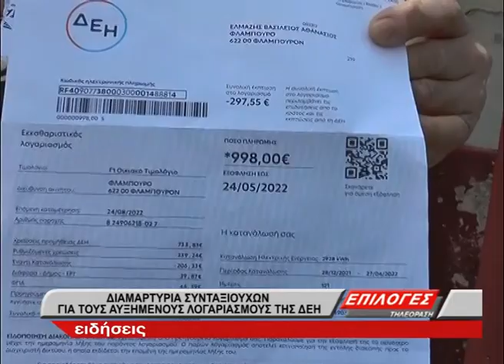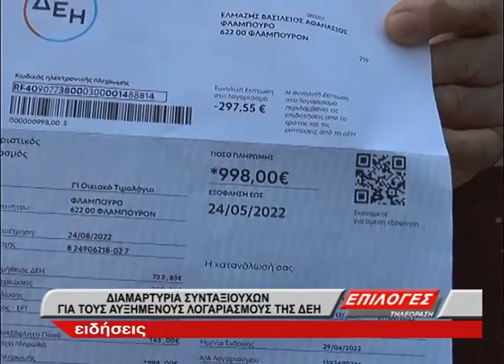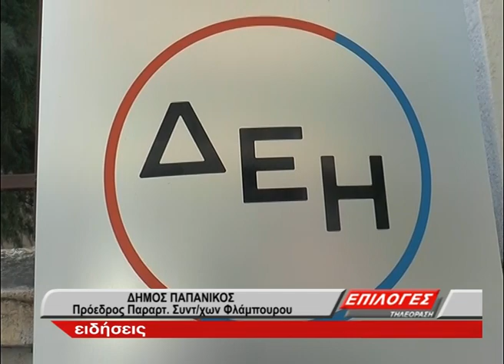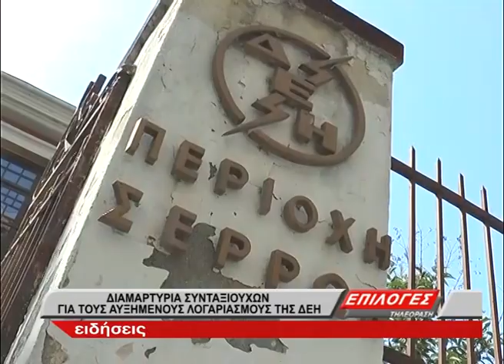Του ήρθε λογαριασμός 814 ευρώ με σύνταξη 604 ευρώ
Διαμαρτυρία πραγματοποίησαν οι εκπρόσωποι του διοικητικού συμβουλίου σωματίου συνταξιούχων ΙΚΑ της περιφέρειας των Σερρών με αντιπροσωπία του χωριού Φλάμπουρο, έξω από την ΔΕΗ, διαμαρτυρόμενοι για τους υπέρογκους λογαριασμούς ζητώντας την μείωση τους αλλά και την δυνατότητα ρυθμίσεων